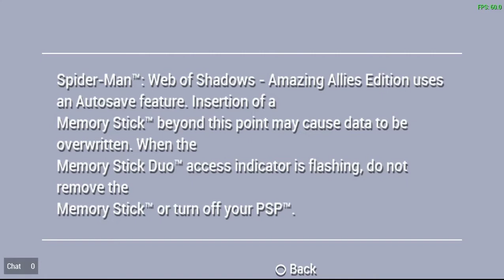spider-man.exe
First time playing a spider-man game and i am not a fan.